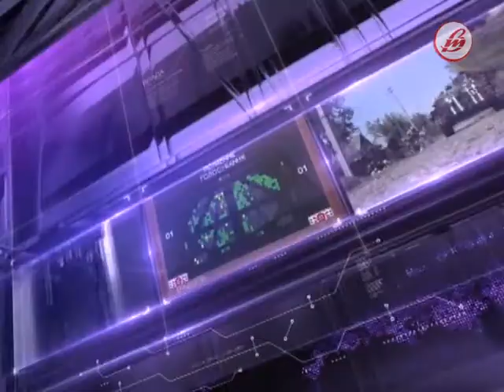«Тема дня»: охорона риби (ефір від 20.03.2017)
Черговий випуск «Теми дня» присвячений риболовлі. У передачі поговоримо про період нересту – які обмеження та заборони це накладає на любителів рибної ловлі. У студії – начальник «Волиньрибохорони» Тарас Куньчик.